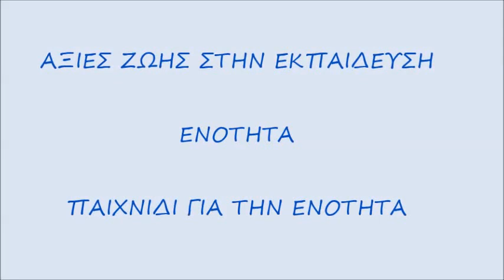ΠΑΙΧΝΙΔΙ ΓΙΑ ΤΗΝ ΕΝΟΤΗΤΑ